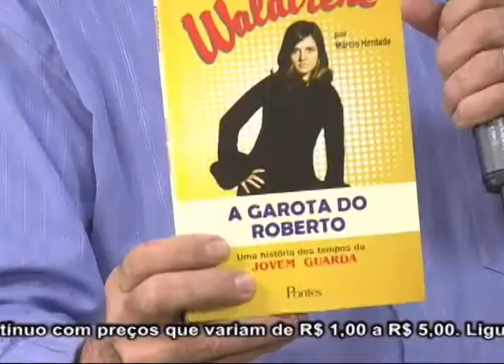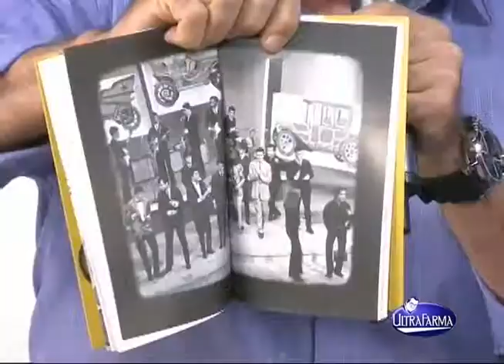Programa Eli Correa com participação de Waldireni parte 1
Programa Eli Correa com participação de Waldireni parte 1,Gravado no Estudio Perna´s Video, Produzido por Perna´s Video Produções apoio Ultrafarma.